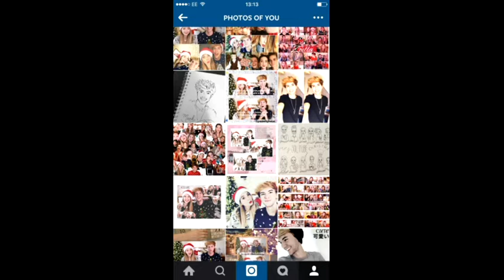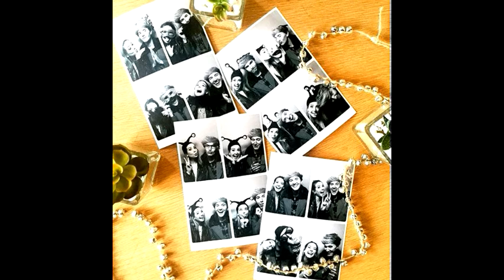The most funny YouTube's zoella and mark x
They make me laugh